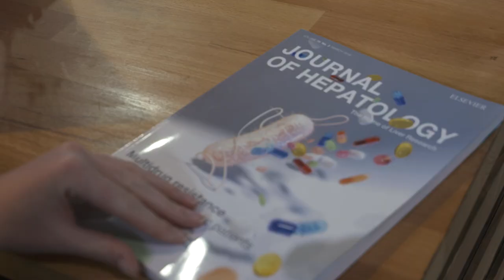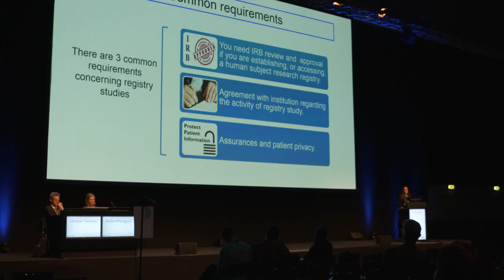Apply for an EASL Hepatology Fellowship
EASL Hepatology Fellowships are a great opportunity, not only to get financial support, but also to attend and present results at EASL's flagship event, the International Liver Congress™.

EASL Fellowships include:
► PhD Student Fellowship Juan Rodes
This competitive PhD student Research Fellowship programme is directed at young graduates who want to achieve a PhD degree in the field of basic, translational or clinical hepatology. The programme is open to Europeans and non-Europeans who wish to conduct a PhD thesis at a European centre.

► Post-graduate fellowship Sheila Sherlock
This competitive Postdoctoral Research Fellowship programme targets the most promising newly qualified postgraduate researchers who wish to expand research fields and start developing their independent research careers. The programme is open to Europeans and non-Europeans who wish to conduct post-graduate research at a European centre. Applicants must hold a PhD and /or a MD degree and have no more than two years of postgraduate research experience.

► Short-term training fellowship Andrew K. Burroughs
The Short-Term Fellowship programme is directed at postgraduate investigators (both basic and clinical investigators) who intend to spend a limited amount of time (usually 3-6 months) at a foreign institution to accomplish a very focused research project, to learn an experimental procedure or methodology or to get in-depth knowledge about a sophisticated, clinical diagnostic procedure not available at the Home Institution.

► EASL Daniel Alagille Award
EASL launched a new fellowship programme for Young Investigators entitled ‘The Daniel Alagille Award’ in honour of Pr D. Alagille.  The purpose of this fellowship is to encourage biomedical research in the field of paediatric and adult genetic cholestatic diseases sharing mutual disease-causing mechanisms.